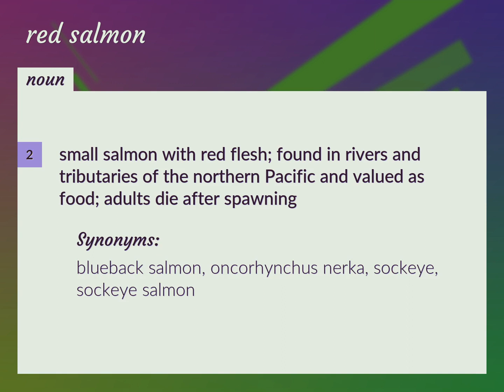Red salmon | meaning of Red salmon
What is RED SALMON meaning?